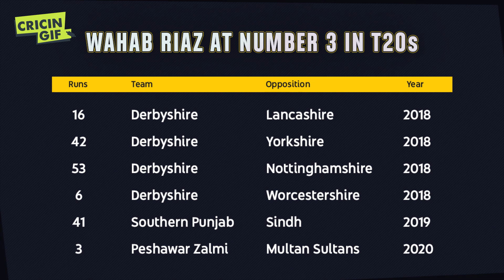STAT OF THE DAY - Wahab's record at No. 3, Sohail reaches milestone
Mazher Arshad talks up Wahab Riaz's batting record at No. 3 and Sohail Tanvir's unique milestone in T20 cricket 📊👏

What do Peshawar Zalmi need to progress to the semis? This and more potential scenarios in the video 💭